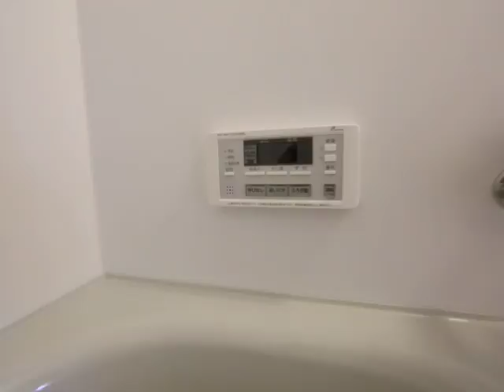THE NAGOYA RESIDENCE 301号室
アクセス下さい
～住所　愛知県名古屋市千種内山3丁目33番14号　竹内ビル1F～